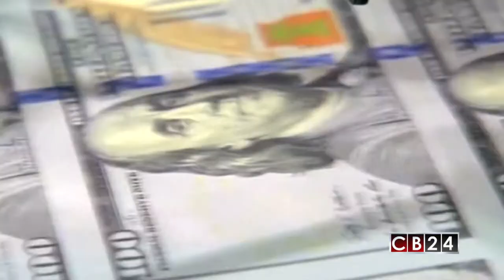Panamá prepara plan de acción para salir de lista negra de la Unión Europea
El Gobierno de Panamá comunicó que no escatimará esfuerzos técnicos, diplomáticos y políticos para salir de la lista de países denominados “no cooperantes” en materia fiscal de la Unión Europea (UE).

La cancillería panameña señaló que tras ser presentada y discutida en el Consejo de Gabinete, el gobierno canalero planteó una hoja de ruta para lograr la exclusión del país de la lista negra de la UE. En el comunicado se informó que será comunicado según su avance.

Panamá trabajará de la mano con el sector involucrado para tomar aquellos pasos conducentes a proteger la industria y a solventar las dudas que se han agendado.

Las autoridades panameñas aseguraron que confían en una positiva resolución del tema y anticiparon poder salir en un corto plazo de la lista.

Para el gobierno de Panamá la inclusión del país en la lista es el resultado de una evaluación unilateral que concluyó que el régimen de “Call Centers” contiene elementos que no son equitativos.

La cancillería de la nación ítsmica aseguró que la Unión Europea no ha tenido suficiente claridad sobre el planteamiento relacionado a los “Call Centers” lo que generó erróneamente la inclusión de Panamá en la lista.

Redacción / CB24